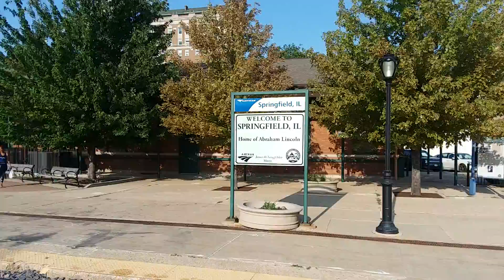Amtrak 21Texas Eagle southbound. Springfield ill